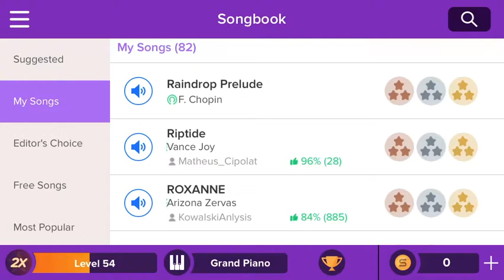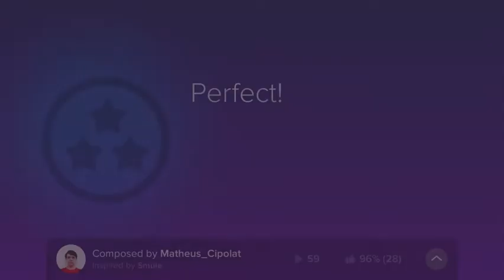Riptide - Vance Joy: Magic Piano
Composed by: Matheus_Cipolat

Magic Piano Smule: Hard